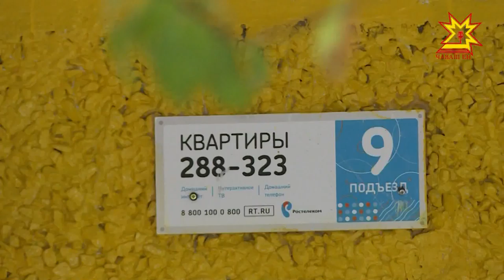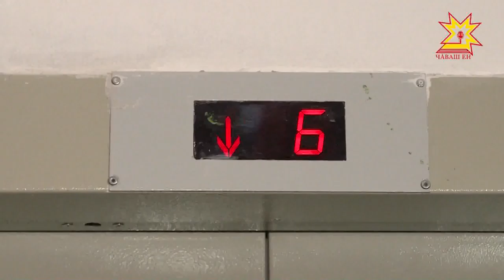Лифтсене 2020-мĕш çулччен улăштарса пĕтермелле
Шупашкарти нумай хутлă çуртсенче юрăхсăра тухнă лифтсене улăштараççĕĕ Çак ĕç-пуç çурт-йĕр купалассипе комуналлă хуçалăха аталантарас программа пулăшнипе пурнăçланса пыратьĕ Ăна 2020-мĕш çулччен ирттерме палăртса хунăĕ